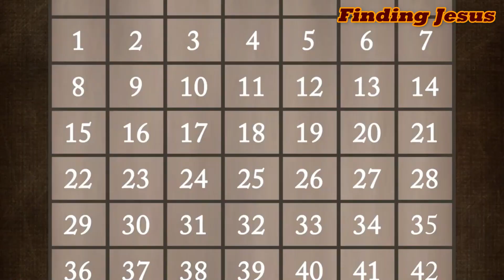"Come, Holy Spirit" A Sermon for Pentecost Sunday (C)